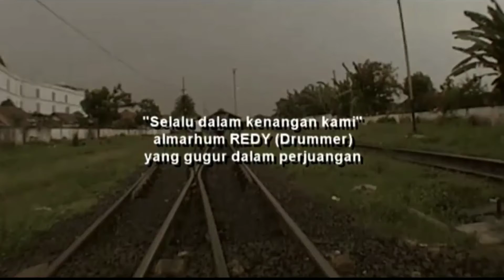SPY DOLLS - Mimpimu (Video Clip) Indie Lampung